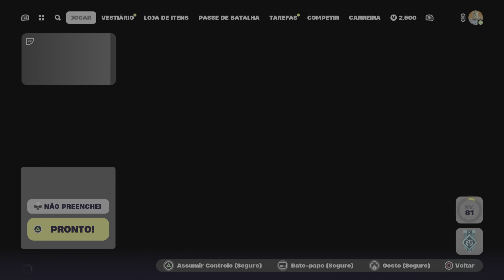Fortnite_04_2024